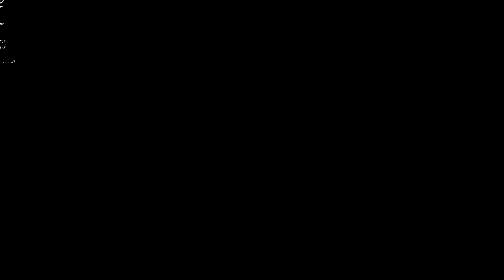FINAL FANTASY IV Steam Opening Max Quality Cinematic ファイナルファンタジー IV | PC FF4 3D Remake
⭐ Game: FINAL FANTASY IV ファイナルファンタジーIV Gameplay

Wanna Help my Channel? :)

FINAL FANTASY IV makes its debut on PC! Lose yourself in this timeless tale of heroes, betrayal, love and redemption.

 『ファイナルファンタジー IV』がSteamに登場!!

FF4 FFIV